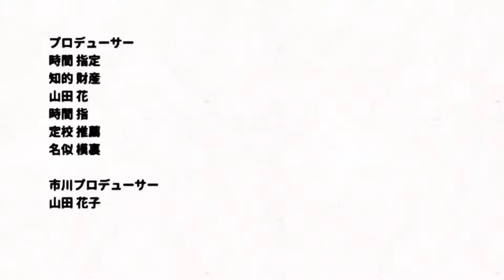Boruto Already Obtained SHIBAI'S CELLS From BORO?! 😳 - Huge Setup Explained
Finally figured out how Boruto and surprisingly Kawaki too got in touch with the cells of Shibai.

All the mysteries from Boruto's horn resembling the otsutsuki god to the awakening of Shibai's eye can now be solved!

As we now know, Boro was also modified with the cells of Shibai, but he failed to awaken the Shinjutsu.

Well even though this revelation may seem irrelevant, something did happen in the past which makes connects all the dots too well.

In the fight between Boro and Team 7, Mitsuki used his snake to take absorb the blood from boro"s body just to create anti bodies of his virus.

He then injected the anti bodies into Boruto and Kawaki making them immune to boro's special power.

But with the reveal of Boro possesing the DNA of Shibai, it can be concluded that those divine cells got transferred to Boruto and Kawaki as well.